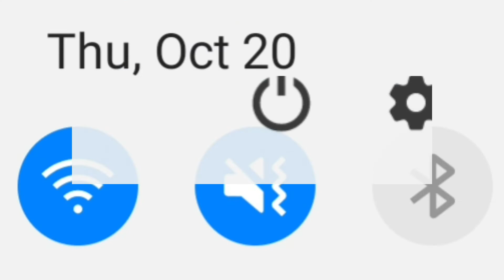Oggy And The Cockroaches Intro But No Egypt